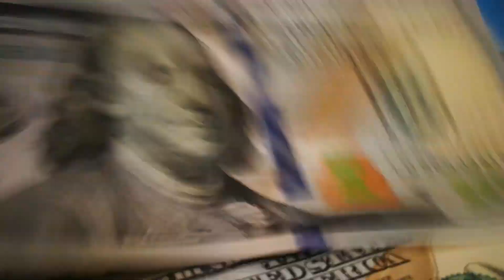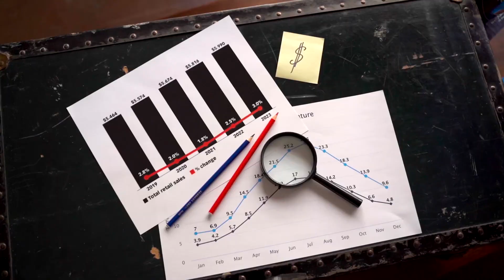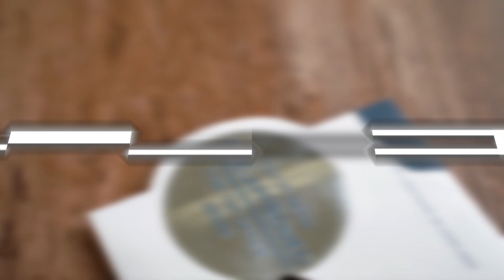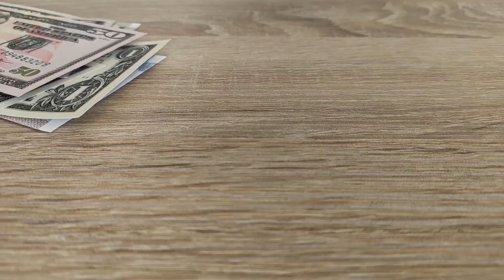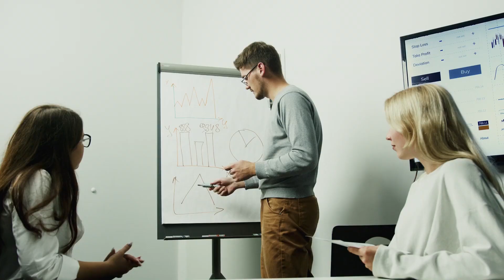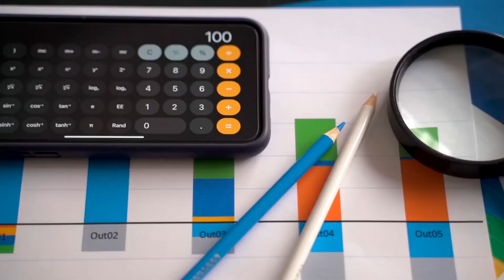TOP Financial Advice From Warren Buffet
Warren Buffet is a very distinctive personality in the world of finance and he has studied many factors that surrounds finance and investing.
He is a very well know investor in the stock market and world economy.

In this video we're talking about some of the BEST advices we've took from him.

💥 If you consider investing and if you're interested in starting your own portfolio now, please consider these recommendations, as you receive in return of your initial investment:

► Get up to a $10 on Coinbase, when you invest at least $100

► Sign up for free and earn free CHSB to kickstart your crypto portfolio with SwissBorg

► Get 2 FREE stocks valued up to $1850 (when you deposit $100)

► Get a free shares when you sign up for Blockfi and deposit $100

None of this is meant to be construed as investment advice.